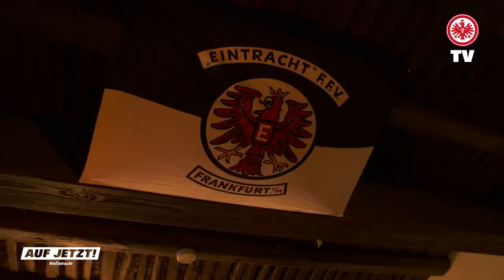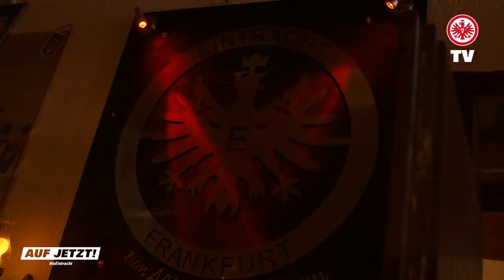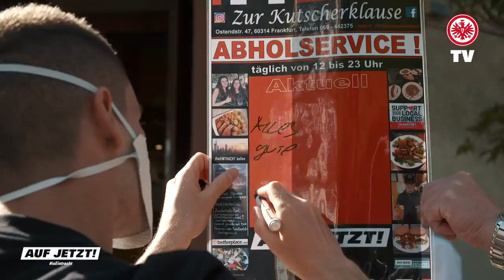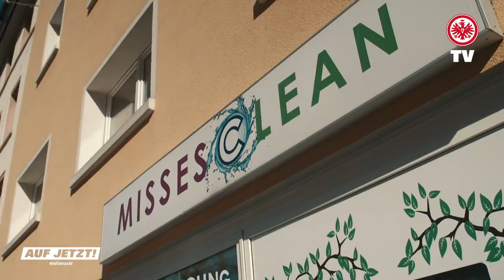Mijat Gacinovic überrascht Frankfurter Unternehmen | In Eintracht helfen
SGE-Mittelfeldspieler Mijat Gacinovic hat Frankfurter Unternehmen besucht, die bei der Aktion "In Eintracht helfen" mitmachen.